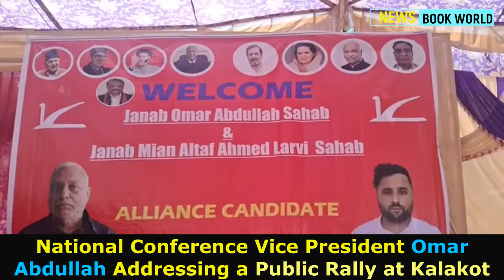NC Vice President & Former CM J&K Omar Abdullah Addressing a Huge Public Meeting in Kalakot Rajouri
National Conference Vice President & Former Chief Minister J&K Omar Abdullah Addressing a Huge Public Meeting in Kalakot in Rajouri || 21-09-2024